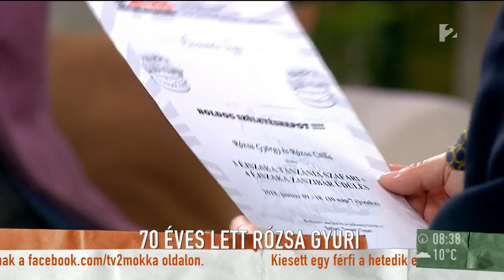Rózsa György gyermekkori álmát válthatja valóra lányának köszönhetően - tv2.hu/mokka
Nemrég ünnepelte 70. születésnapját a tévés legenda, aki idén 50 éve van a pályán. A nézőkkel megosztotta, hogy amikor édesapja 90 éves lett azt mondta neki:˝az első 70 év az nagyon könnyű, az utána következő 20 az nehezebb˝. Lányától egy elképesztő ajándékot kapott, amitől élő adásban is könnyekig meghatódott, hiszen gyermekkori álma válhat valóra. Rózsa Gyuri néhány gondolattal Aradszky Lászlóról is megemlékezett.